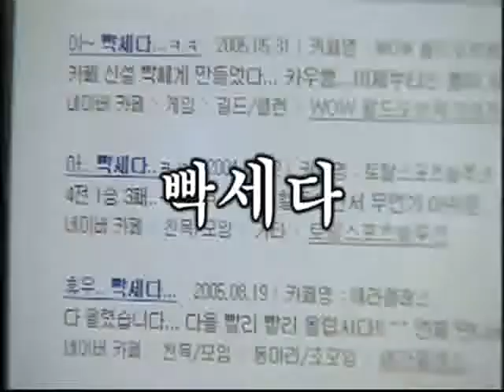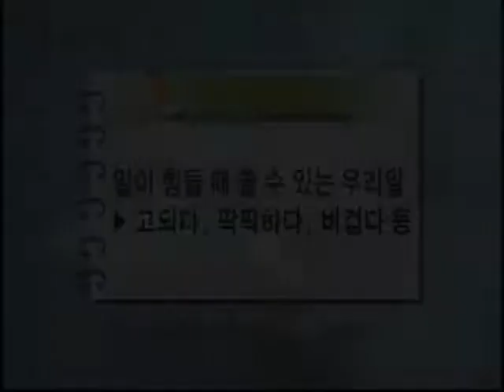우리말 우리글 - 빡세기만 한 세상_#001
EBS, 우리말 우리글, 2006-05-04, 빡세기만 한 세상

소설가 함정임 편